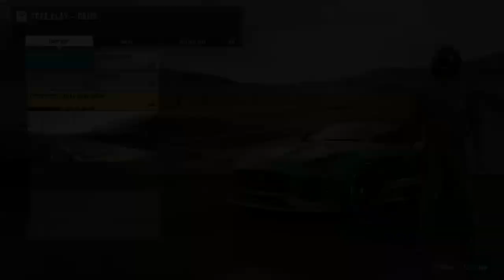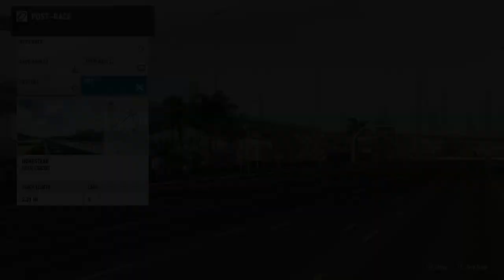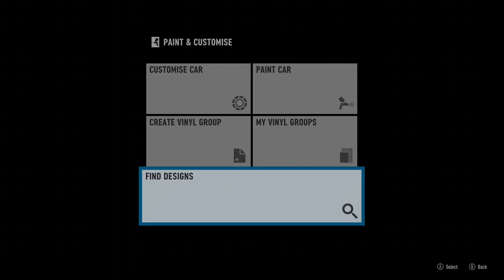Sunday Driver | Forza Motorsport 7 • X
Weekly Forzathon and Career Mode events in Forza Motorsport 7 on 9 June 2024. If you enjoyed this content please join me on Twitch every Sunday from 7pm BST/2pm EST, those live views really do count!